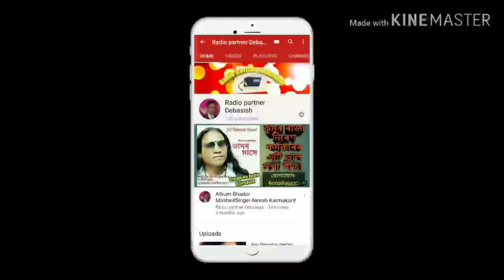illustration|what a picture|just see the magic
illustration, what a great picture created by created, just watch the video till to the end..